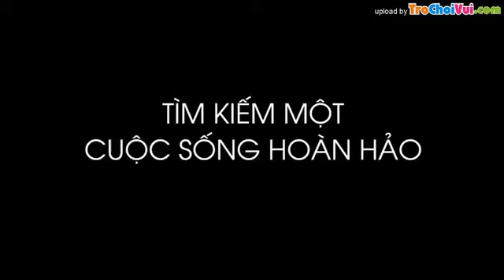Trailer phim VẬn đen - Good People